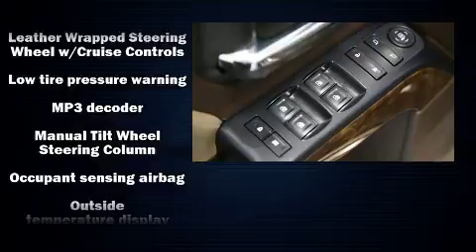2014 Chevrolet Silverado 1500 LT in White Marsh, MD 21162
Sensibility and practicality define the 2014 Chevrolet Silverado 1500. With just over 35,000 miles on the odometer, this pickup stands out from the crowd, boasting a diverse range of features and remarkable value! A wealth of standard features means that you no longer have to sacrifice. Such as remote keyless entry, front and rear reading lights, 1-touch window functionality, variably intermittent wipers, a rear step bumper, an outside temperature display, heated door mirrors, and cruise control. Premium sound drives 6 speakers, providing you and your passengers a sensational audio experience. Chevrolet ensures the safety and security of its passengers with equipment such as: dual front impact airbags with occupant sensing airbag, head curtain airbags, traction control, brake assist, a panic alarm, onStar, and 4 wheel disc brakes with ABS. With electronic stability control supplementing mechanical systems, you'll maintain precise command of the roadway. It also arrives with a Carfax history report, providing you peace of mind with detailed information. We pride ourselves on providing excellent customer service. Please don't hesitate to give us a call.